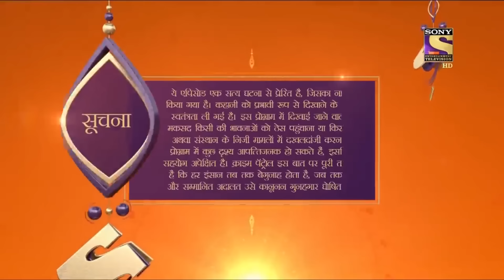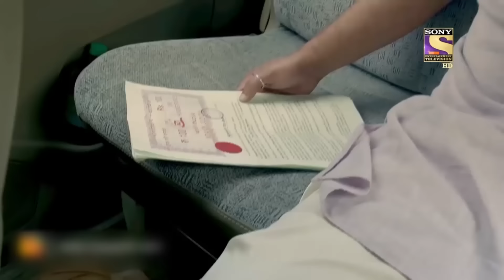City Crime | Crime Patrol Satark - New Season | Funding Fraudsters - Part 2 | Kolkata | Full Episode